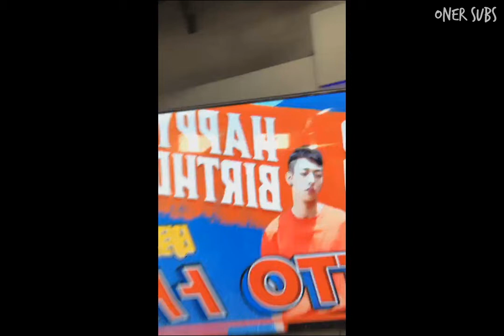[ENG SUB] 180413 YiZhiBo BuFan0413HappyBirthday live